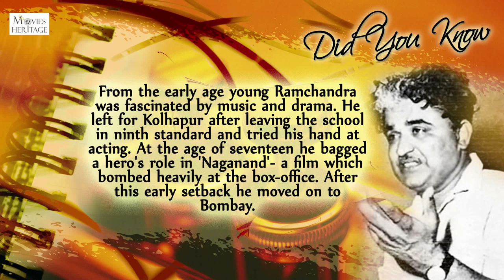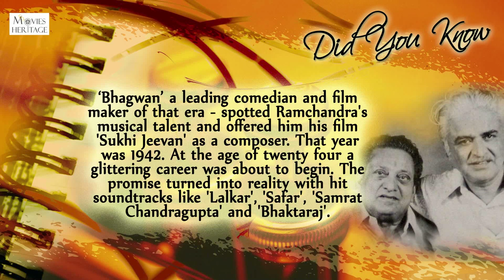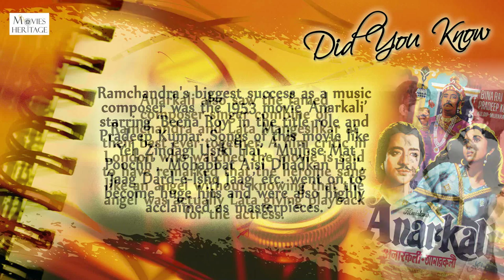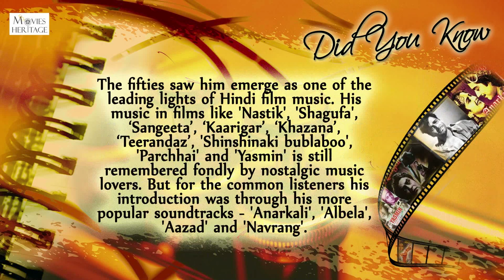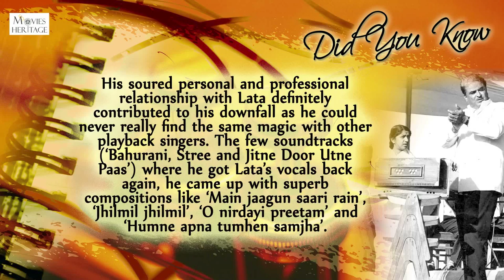C. Ramchandra | Bollywood Biographies | Bollywood's Renowned Music Composer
Listen to the evergreen Bollywood song by C. Ramchandra and also watch his biography.

Song : Shaam Dhale Khidki Tale
Movie: Albela (1951)
Singers : Lata Ji And C Ramchandra
Lyrcs : Rajinder Krishan